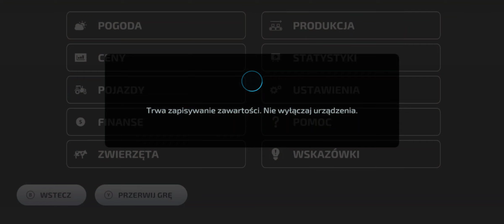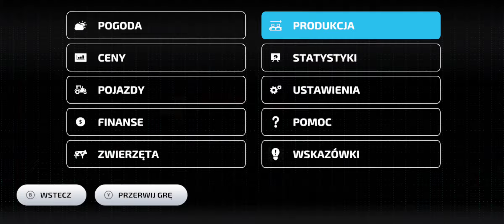Farming Simulator 23 Neubrunn #22 Transport słonecznika do olejarni i rozpoczęcie produkcji oleju!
Film w 48 klatkach na sekundę, nieźle!
Ale to cięcie to mi nie wyszło, także dziś krótszy odcinek :D
Siemanko! Witam w kolejnym odcinku z serii Farming Simulator 23 na mapie Neubrunn na moim kanale!
Gram na telefonie Samsung Galaxy A52 oraz bezprzewodowym padzie od Xbox One.

Pozdrawiam!